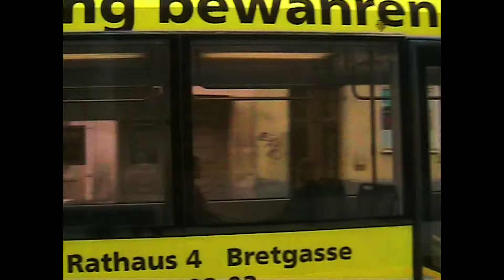Strassenbahn in Chemnitz 2005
Aufgenommen mit einer Mini-DV-Kamera. Von DVD Eingelesen und soviel Qualität rausgeholt was das Videoschnittprogramm hergab, hoffe es gefällt trotzdem.